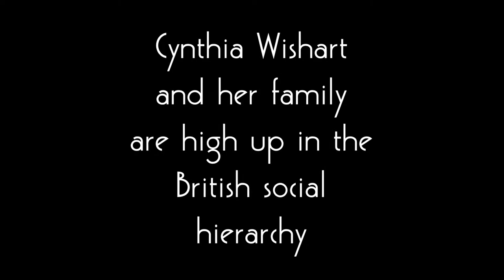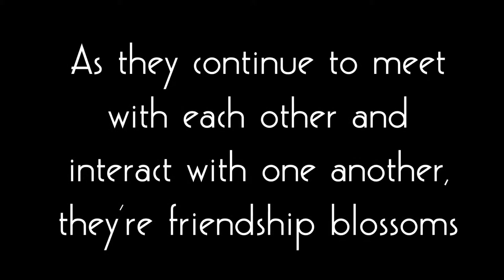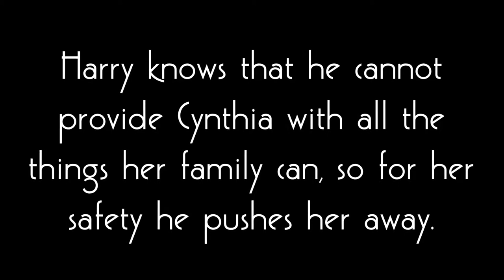Cynthia // H.S Wattpad Fanfic Trailer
This story is coming soon to wattpad. So makes sure you keep your eye out for when I upload it ;)